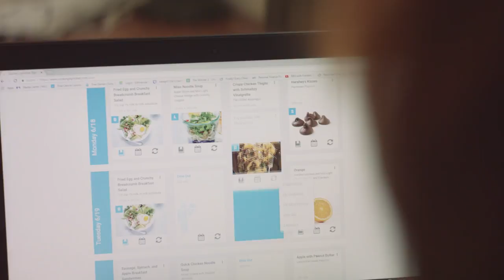Cooking Light Diet Success Story — Liz & Nate Lost 133 Pounds!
"With the Cooking Light Diet...it feels like that my unrealistic goal is actually attainable."

Ohio residents Liz and Nate Striegl share what prompted them to join the Cooking Light Diet and how it's not only helped them lose a combined 133 pounds but also motivated them to continue eating healthy for the rest of their lives.

Cooking Light Magazine is published by Meredith Corporation.